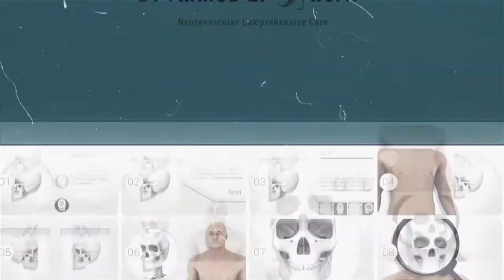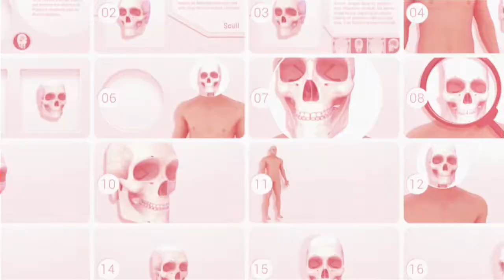عملية تحرير العصب الأوسط باليد | د أحمد الشريف #36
ما هي أعراض اختناق العصب الأوسط؟
ما هو علاج اختناق العصب الأوسط؟
ما هي أسباب اختناق العصب الأوسط؟

اختناق العصب باليدين أمر شائع جدا
اختناق الأعصاب يسبب الألم خصوصا في المساء
تحرير الأعصاب جراحة بسيطة تقوم بعلاج الألم والتخلص منه
علاج العصب المضغوط كثيرا ما يكون بالجراحة
أدوية لعلاج اختناق عصب اليد تنجح طالما نسبة الاختناق بسيطة
جراحة تحرير العصب الأوسط باليد جراحة سهلة بسيطة

اختناق العصب الأوسط باليد من الأمراض الشائعة والتي تحتاج إلى الجراحة لتحرير العصب. يعاني المريض من التنميل والألم في اليد والأصابع خاصة مساء. بعض المرضى قد يصاب بألم شديد بين لوحي الكتف والذي يزول بمجرد إجراء الجراحة وهو شيء مستغرب ويحتاج إلى دقة عالية في التشخيص. بعض المرضى قد يعاني من ضعف الإحساس في الأصابع أو حتى ضعف قوة اليد وهو من الأعراض الخطيرة إذ أنه يدل على تلف العصب وربما لا يتحسن حتى بعد جراحة تحرير العصب.

فصول الفيديو
0:14 اختناق العصب الأوسط
1:16  أعراض اختناق العصب الأوسط
2:35 اختناق العصب مرض جراحي

لمشاركة رابط الفيديو بسهولة 👇👇👇
د أحمد الشريف #36 | عملية تحرير العصب الأوسط باليد

لمشاهدة روابط ذات صلة 👇👇👇👇

العصب المريض يتلف المفاصل | د أحمد الشريف #133

من يحتاج إلى زيارة عيادة المخ والأعصاب؟
ما هي الشكوى التي إذا شعر الإنسان بها دل ذلك على حاجته إلى تخصص جراحة المخ والأعصاب؟

ما معلوماتك عن جراحة المخ والأعصاب والعمود الفقري والقسطرة المخية؟ إن علوم الأعصاب قد تطورت بشكل كبير في الفترة الأخيرة. واستفادت علوم الأعصاب من التطورات التقنية شأنها في ذلك شأن كثير من العلوم.
لقد كشف لنا التصوير الطبي عن خبايا كثيرة لم نطلع عليها قبل ذلك. هل تعلم أن التصوير بالرنين المغناطيسي لم يكن متاحا قبل ثمانينات القرن العشرين؟ بلى يمكن أن نعتبر تلك الحقبة ميلادا جديدا للعلوم المتعلقة بالمخ والأعصاب.
أما على مستوى الجراحات فإن تقنيات البصريات على سبيل المثال قد أتاحت مستوى فائقا من الرؤية الدقيقة والمكبرة. لقد انتقلت نتائج جراحة المخ والأعصاب على إثر ذلك نقلة باهرة. إن هذا التغير في علوم الأعصاب قد حدث وما زال يحدث بسرعة قد تعجز مدارك غير المتخصصين عن مجاراتها.
وبقدر ما وفرت هذه التطورات من فرص للمرضى بقدر ما علقت من أمانة في رقاب الأطباء أن يواكبوا هذا التطور ليوفروا لروادهم أحسن رعاية ممكنة.

دكتور أحمد محمود الشريف
استشاري جراحة المخ والأعصاب والقسطرة المخية
أستاذ (م) جراحة المخ والأعصاب بكلية طب الأزهر
عضو الجمعية المصرية لجراحي الأعصاب

للتعرف أكثر على د أحمد الشريف يمكنكم زيارة حسابه على لينكد إن من الرابط التالي

إذا كان لديكم أي ملاحظات أو اقتراحات يسعدنا تواصلكم. جميع بيانات التواصل في الرابط التالي::

نعتذر دائما عن التشخيص والعلاج عن طريق الانترنت سواء بأجر أو بدون أجر وفقا للأصول الطبية.

الاتصال من 12ظ إلى 8 مساء من السبت إلى الخميس
واتساب: